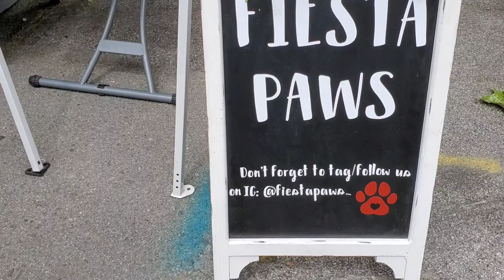FUIMOS A VER EL DESFILE DEL 4 DE JULIO😃(2022)HANNYVLOG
Muchachones fuimos a ver el desfile del 4 de julio día de la independencia de EE UU estuvo muy bonito muy colorido,con música, bailes,reconocimientos y sobre todo mucha comida,el desfile contó con varios personajes representativos.